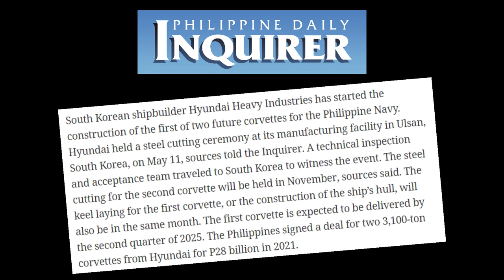Important update tungkol sa brand new PH Navy Corvettes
"Breaking News: Hyundai Heavy Industries begins construction of Philippine Navy's future corvettes. Stay updated with PH Latest Updates as we bring you the latest developments.